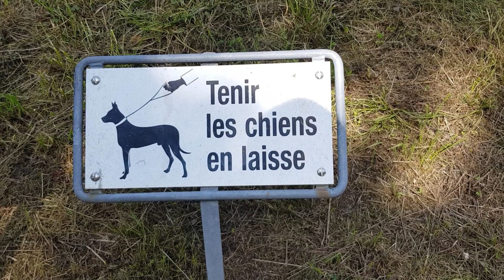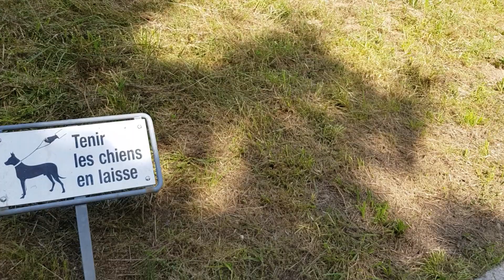من العمل إلى سكناي عبر الاخضرار و هواء الغاب النقي 🌱🥀☘ سويسرا Switzerland 🇨🇭🇨🇭🇨🇭